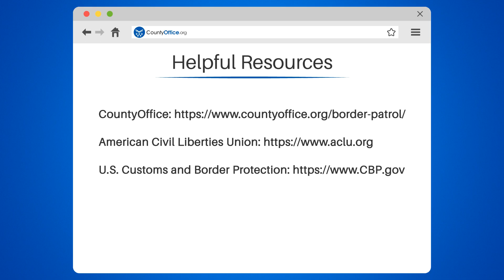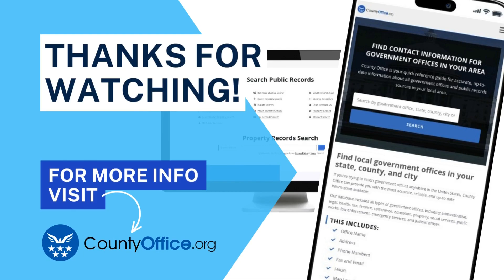Can Border Patrol Search Your House? - CountyOffice.org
Can Border Patrol Search Your House? Welcome to our informative video on whether Border Patrol can search your house. In this video, we'll answer all your questions about Border Patrol's rights to search your home.

First, we'll explain under what circumstances Border Patrol agents can search your home. We'll discuss the importance of having a warrant or consent to search your home. We'll also explain what happens if you refuse to let them search your home and what rights you have in that situation.

We'll also cover what happens if Border Patrol agents have reasonable suspicion that you're harboring illegal immigrants. We'll explain what immediate area means in this context and what rights you have in that situation.

It's important to know your rights and always ask for a warrant. We'll share some tips on how to stay informed and stay safe.

Be sure to check out our helpful resources section for more information on immigration records, border zone rights, and FAQs from U.S. Customs and Border Protection.